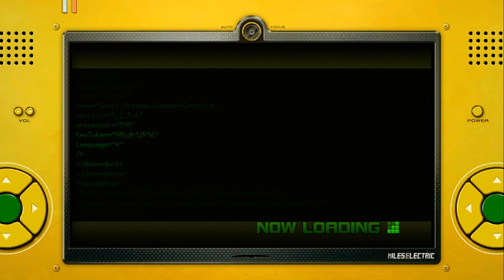Sonic Unleashed - Episode 4 | Search for the professor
In this episode we head to Spagonia and find out that the professor was kidnapped by Eggman and we have to ask the town's people of Spagonia if they know where the professor is so we can rescue him.